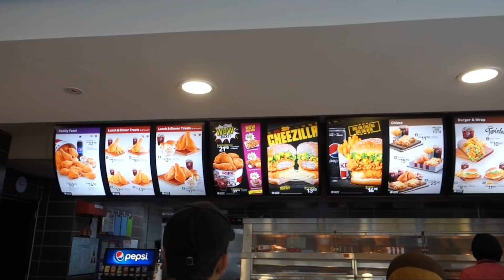KFC ZINGER CHEEZILLA REVIEW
Checking out the new KFC Zinger Cheezilla.